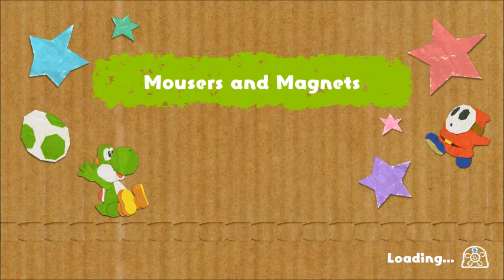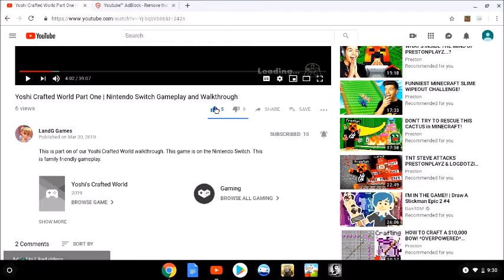Yoshi Crafted World Part Four | Co-Op Gameplay And Walkthrough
This is part our of our Yoshi Crafted World co-op walkthrough.